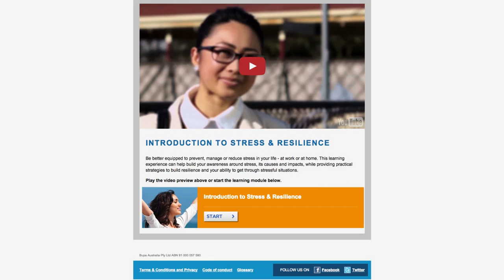Bupa: "Stress and Resilience" Corporate Video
Client: Bupa and En Masse

Pine Fresh Media worked with En Masse to create a series of educational videos around well being and mental health to promote their well being business focused education courses.

To learn more about our video production services in Melbourne